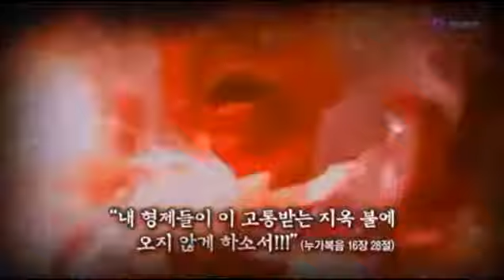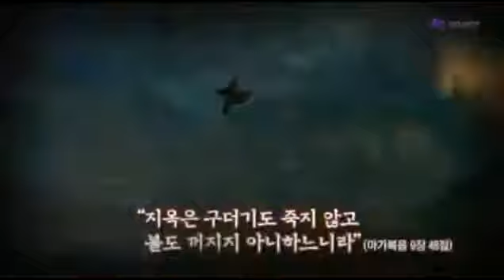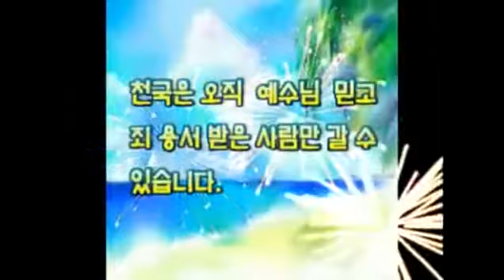김수용 할아버지 천국과 지옥 간증